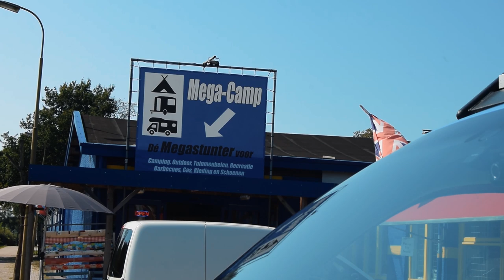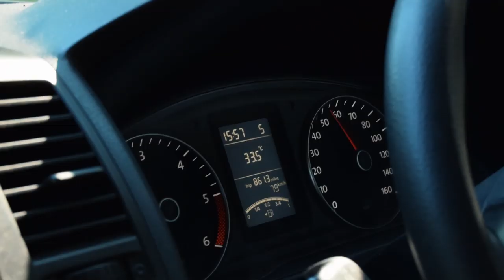Fort Bourtange To Germany, European Road Trip - Van Life Vlog - Ep: 14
Left packed up and left Noordpolderzyl and headed towards Nationaal Landschap Drentsche Aa.

We parked up at a small community football club, the sun was shining and it was very hot! We waited till late afternoon and went for a bike ride around the town of Rolde.

That night the Sunset was bright and colourful. We made our way through the pinewood forest to get the best view. That evening we struggled to sleep as it was very warm.

The next morning we were woken up by very loud music from the football club stadium speakers. We got up and made our way to Emmen.

We spent 3 days avoid strenuous work as the temperature rose above 30c. We devised a new table design using the vans back step to allow us to work outside. We spent the time catching up on video editing and route planning.

Our next task was to find a Campingaz refill, it had lasted us 3 weeks 6 days. Online we found a nearby stockist MegaCamp, “the camping shop of dreams”.

Bourtange is our last stop in the Netherlands. It is a fortress moated by a canal network and lakes, dating back to 1593. It was built under the orders of William the Silent to control the only road between Germany and the city of Groningen, which in those times was controlled by the Spaniards.

It has free parking and entry. We walked the entire star-shaped perimeter around the canals dikes or village walls. The cobbled streets of the village lead down small streets of beautiful houses and gardens growing fruit and vegetables. There were a few shops, restaurants and cafes.

We then made the short journey and crossed over into Germany.  We made our way to the Dreibergen, on Zwischenahner lake. Meg had a swim to cool off as the last few days had been scorching.

Here's a comprehensive list of products we used throughout our build